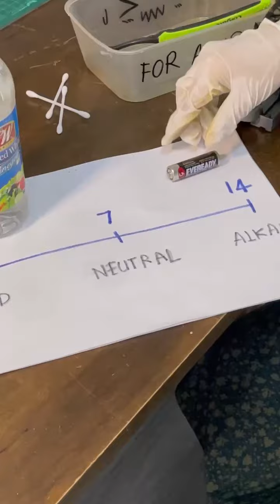Battery leakage yg tinggalkan kotoran hijau di pemegang bateri?! 🤢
Gunakanlah ✨white vinegar✨

=Electronics component retailer
=Project development
=Training provider (Arduino, Internet of Things (IoT), Printed Circuit Board (PCB) Design)
=Soldering
=Printed Circuit Board (PCB) design
=3D printing
=Consultation

AISZZY GENG:
 "Aiszzy Geng" community allows you to create an online space where you can interact with each other by sharing knowledge, help each other, and create valuable networks.